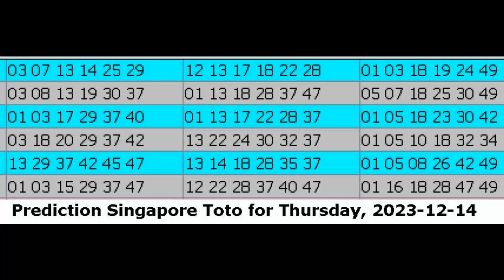Winning Prediction Singapore Toto for 2023-12-14